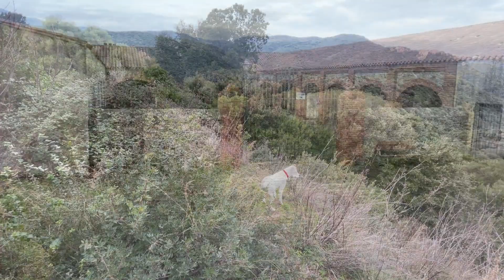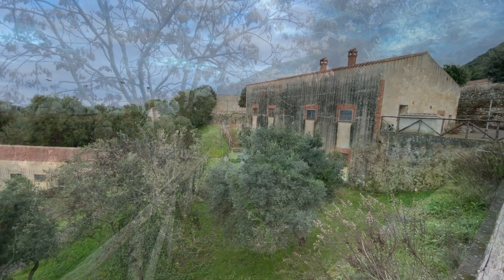VLOG12 Sardegna 2021 - Orbai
Un nuovo magnifico luogo della nostra cara Sardegna
Il territorio di Villamassargia conserva testimonianze di antiche coltivazioni minerarie poco conosciute, oltre a quelle invece assai note di Orbai.
Il villaggio minerario Orbai, fondato nel 1872 come base per l’estrazione del piombo nella zona e ora interamente ristrutturato ma in stato di abbandono..un vero peccato!!!
Fateci un salto, ne vale la pena amici ;)
(video girato marzo 2021)

Buona Visione

Video Made DJi Mini 2 / Iphone 12 Pro Max
( con entrambi usato formato 4K 24fps )
Edit Video Filmora X

(Riprese effettuate febbraio 2021)